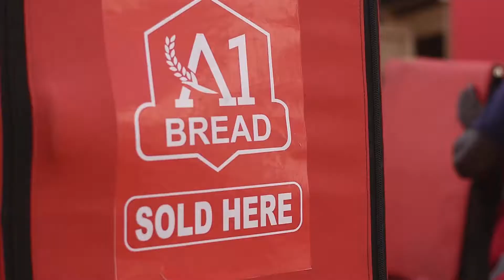The A1 Bread Xperience With Hammer: A1 Bread Massive Street Give Away Of Bread And Fanmilk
A1 Bread holiday season massive street give away.